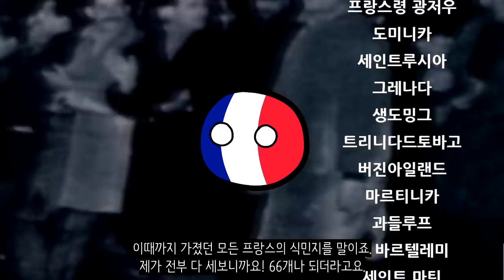프랑스도 혐성국이라매?_프랑스 식민지 총정리!_[센서 스튜디오]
[ BGM ]
영상 내 BGM : Super Mario World - Overworld Theme Electro Swing Remix, Lucas Pittman  Kobe Steak